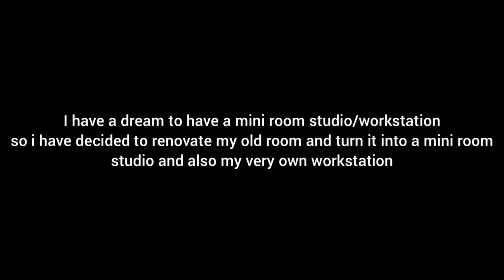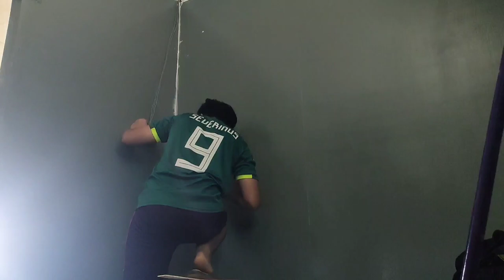SMALL ROOM RENOVATION : Making my own dream room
I always wanted to have my very own mini studio/workstation. So i decided to renovate my room and make my very own room studio/workstation. I hope this video will inspire many people. Enjoy😊

Musician: @iksonmusic